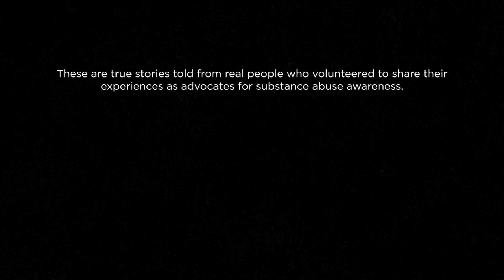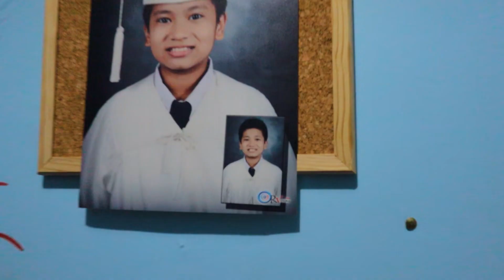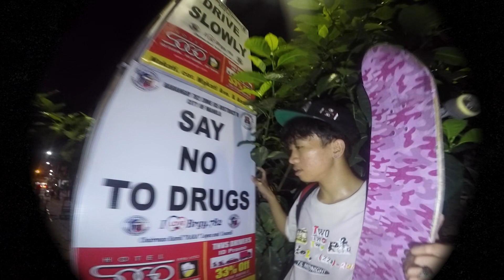DOET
FEATURING
Dylan
Leomart
Aman
Ferlou
Miguel
Spanky
Waiian
Angelito
Sexy Jay
Dani Bautista

Written, Edited, and Directed by Jakob Palma

Assistant Directors: Bryan Sendiong & Kyle Fuentes
Production Managers: Bea Andrade & Teena Biscocho
Executive Producer: George Palma
Creative Producer: Jaime Pacena II

Director of Photography (Interviews): Marc Brimon
Director of Photography (B-Rolls): Kyle Fuentes
Camera Operators: Jed Brigola & Raymond Peredo
Photographers: Kass Fleur & Karl Lee

Sound Director: Arys Abadier
Production Assistants: Yobs Betinol & Migs Honasan

SPECIAL THANKS
Jim Pangan
Elvin Valerio
Nik Palma
Jairah Palma
Marie Alba
Redgynn Alba
Leny Ribon
Egie Chavez
San Andres SB
Pablo Santos
Niel Atienza
Jolo Soriano
Jirah Martin
Claudette Velasquez

TRACKLIST
Kick Back by LethalNeedle
Cruisin' by LethalNeedle
Solitude by grayskies
Chance by grayskies
Shadows by grayskies
Waves by grayskies
Nightcrawler by grayskies

Master of None Projects
In Association with Asia Pacific College: School of Multimedia Arts
In Collaboration with Bliss Market Laboratory
In Collaboration with Ghost Production

THANK YOU SKATEBOARDING